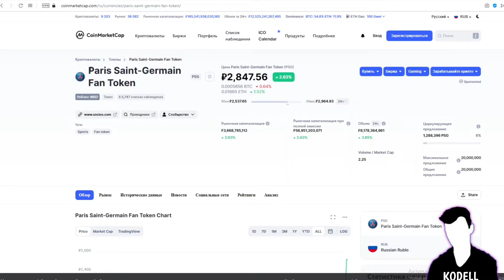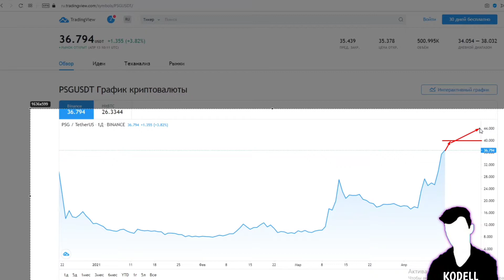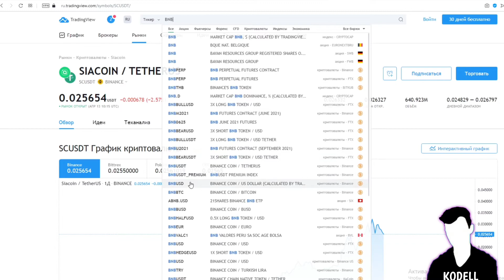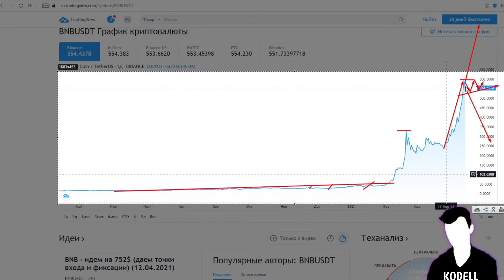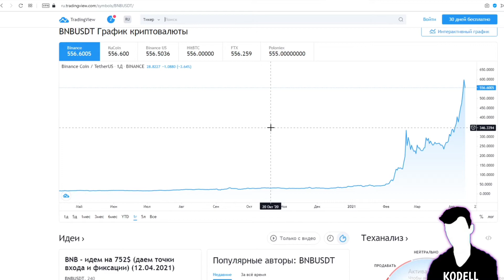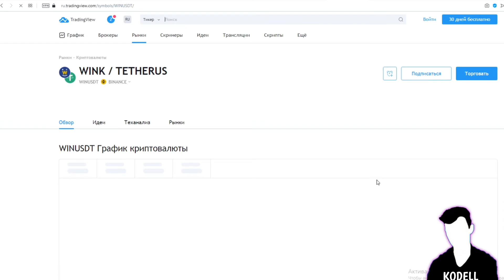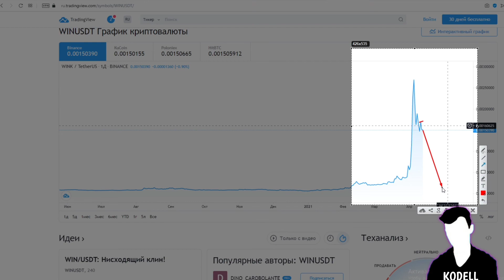Я ЗАРАБОТАЮ НА PSG TOKEN? Просадка DIA, SIACOIN | Рост BNB | Крипто новости